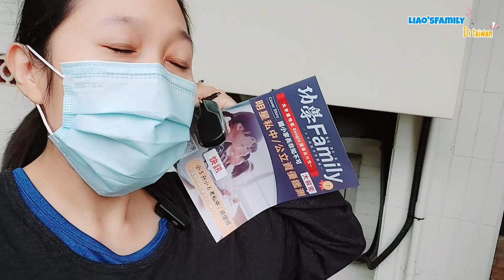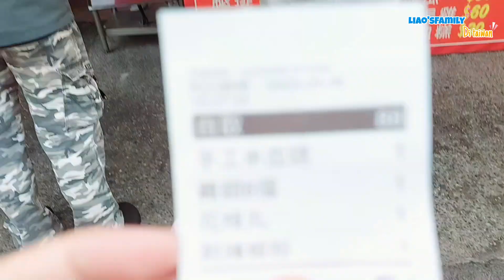KOCAK! REAKSI SUAMI TAIWAN DI PLONTOSIN KEPALANYA OLEH ISTRI INDONESIA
Vlog mengenai kegiatan seorang wni wanita di taiwan sebagai ibu rumah tangga.